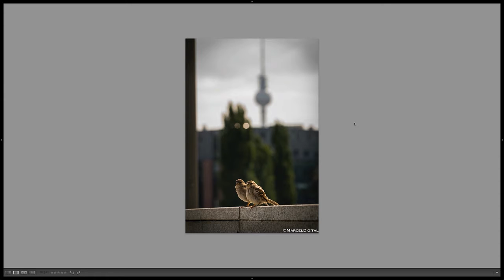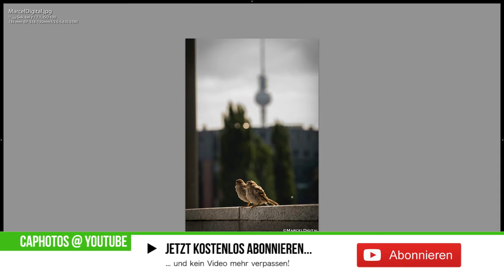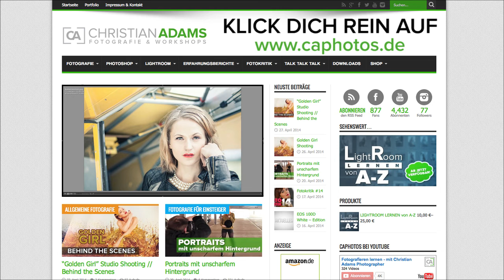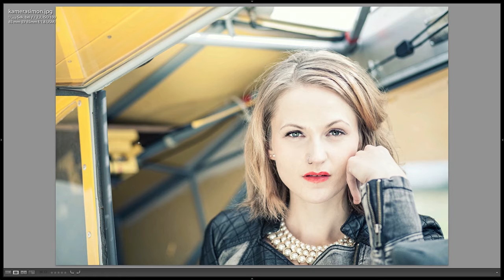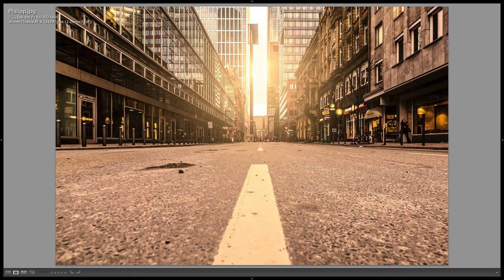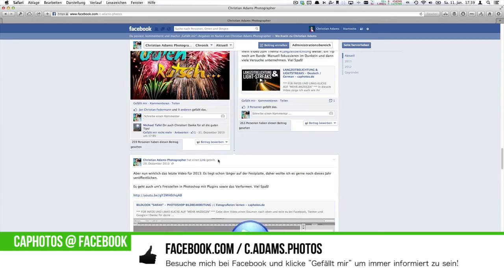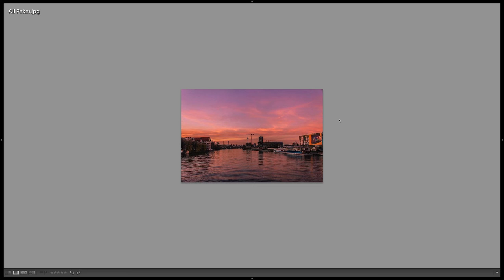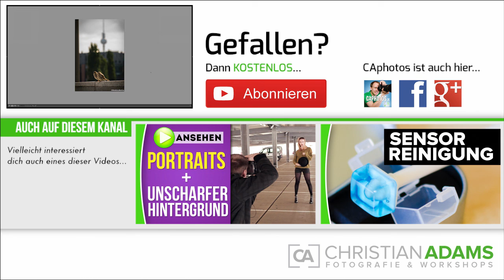Fotokritik #15 / Bildbesprechung - caphotos.de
Episode #13 der Fotokritik. Ich sage meine Meinung zu euren Bildern - Ich sage was ich gut finde und gebe Tips, was man hätte anders machen können.

► Passend zum Thema:
* Foto für eine Kritik einsenden: